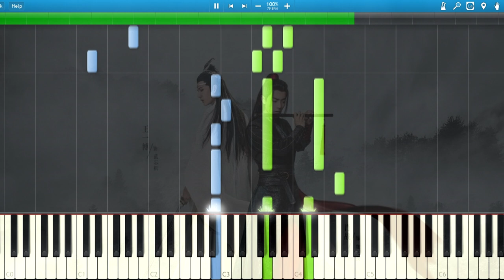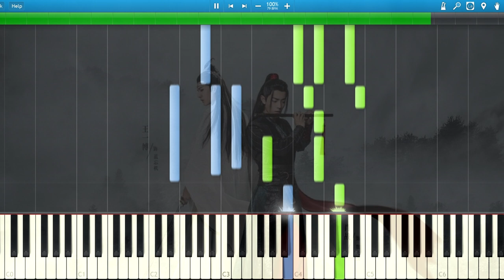[Synthesia] The Untamed 陈情令 - Wu Ji 无羁 (Piano Ver.)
Song: Wu ji / 无羁
Singer(s): Xiao Zhan, Wang Yi Bo
Drama: The Untamed / 陈情令 / Mo Dao Zu Shi
Program: Synthesia